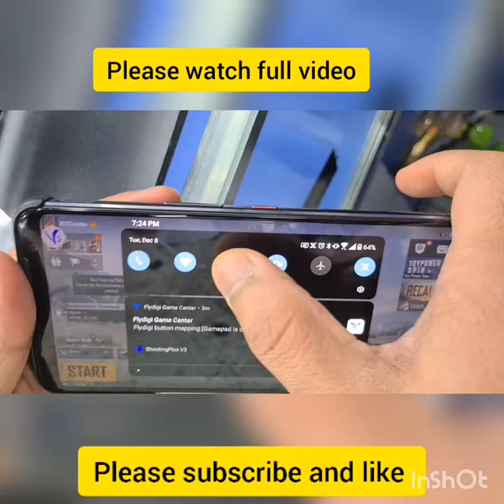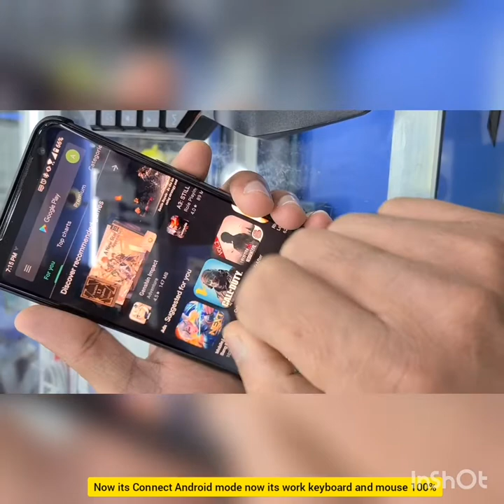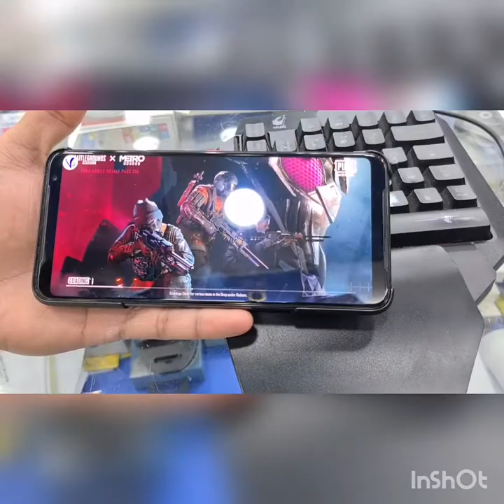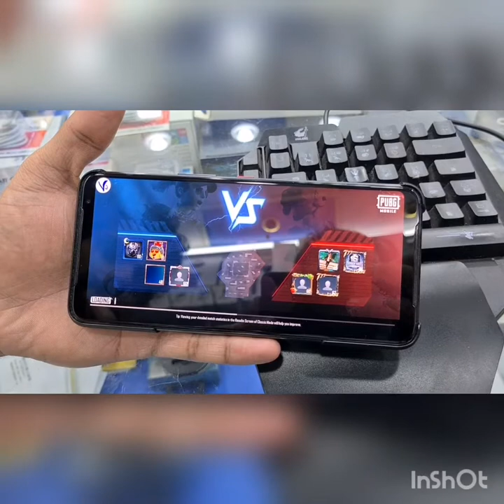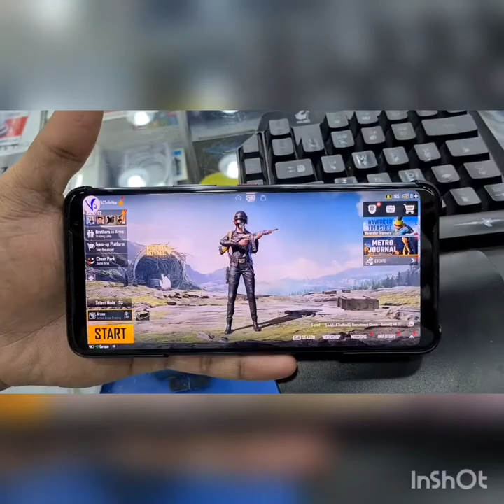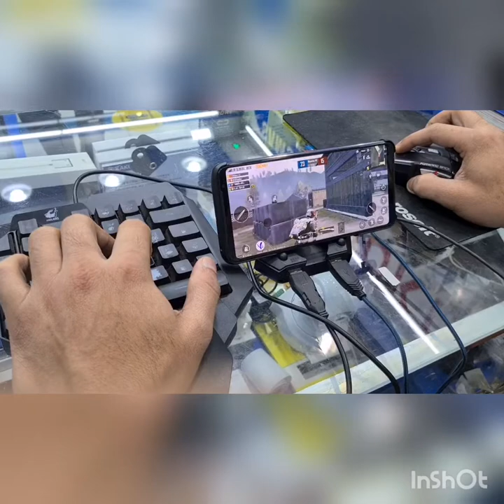Va-019 keyboard and mouse No ban 100% Android and IOS